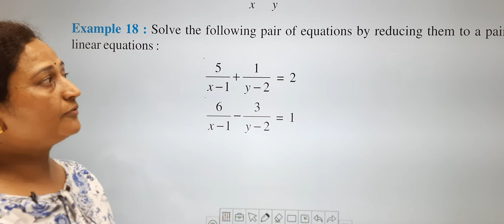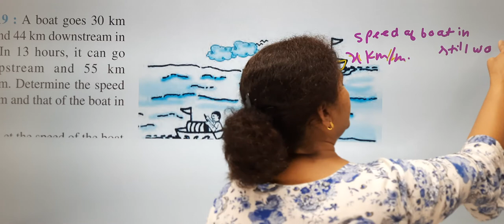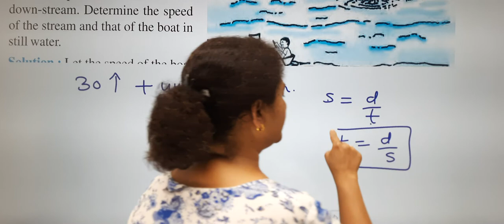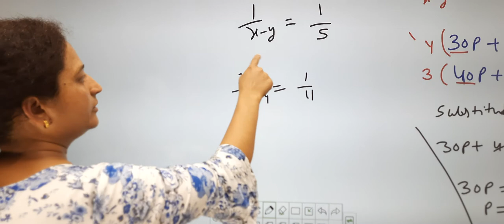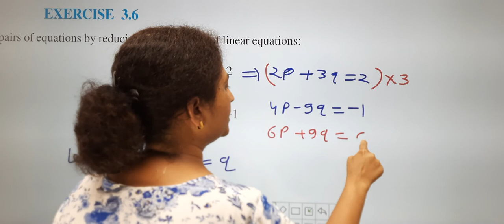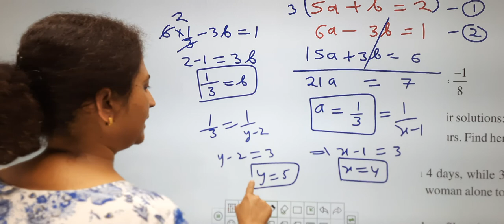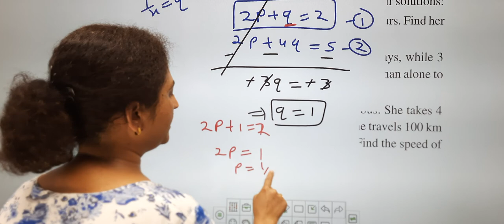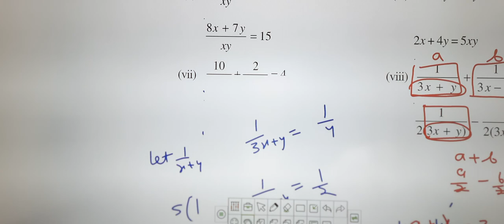X Maths Linear equations Day-10 Reducible to linear Upstream Downstream concept Example 18,19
Reducible to linear equation

 Upstream Downstream concept

Example 18,19

Exercise  3.6  Question  1 part i to viii